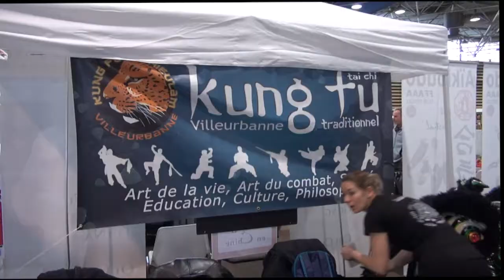Japan Touch 2017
VLOG de la Japan Touch/Salon de l'Asie (édition 2017) qui prenait place à l'Eurexpo, les 2 et 3 décembre.